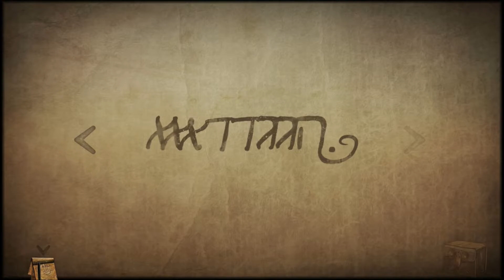Tormentum Gameplay Part 3 ( Blind Playthrough | Immersive Non-Commentary )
Game Description :

TORMENTUM is a dark Point & Click adventure game.The dreamlike,
nightmarish atmosphere of the game was inspired by works of painters
H.R. Giger and Zdzislaw Beksinski. The game's final look and feel was
also strongly influenced by the universes of games such as Demon's Souls
 or Dark Seed.